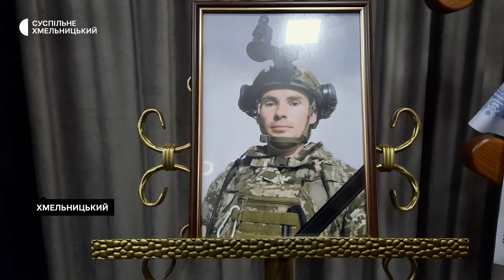У Хмельницькому попрощалися з 34-річним Віктором Сікорським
У Хмельницькому попрощалися з 34-річним Віктором Сікорським. Військовослужбовець проходив службу у 38 окремій бригаді морської піхоти. Про це Суспільному розповіла сестра загиблого Ірина Малишева. За її словами, брат загинув 1 грудня на лівому березі Дніпра, поблизу населеного пункту Кринки, Херсонської області.